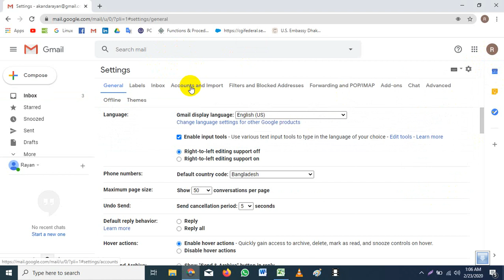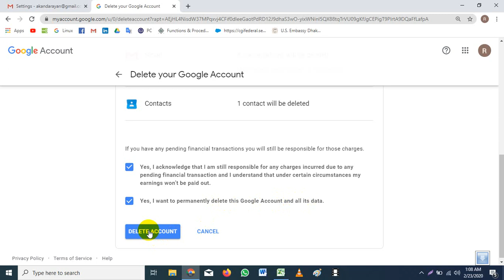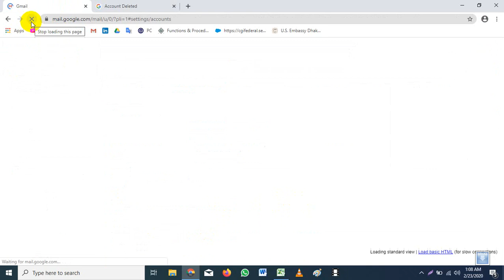How To Delete Gmail Account Permanently | কিভাবে আপনার জিমেইল অ্যাকাউন্ট স্থায়ীভাবে মুছে ফেলবেন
If you want to delete or remove your Email-Gmail account or id you can see the video. After all, in this video, I will present you how to Gmail Account Delete for Lifetime 2020, How to Delete an Email Account, Email delete from Gmail,

Let's be Friends:
💥 সভ্যতা ইউটিউব চ্যানেল উপস্থাপনা করছে বাংলাদেশের ইতিহাস, সংস্কৃতি, ঐতিহ্য, বিনোদন, শিক্ষা, ভ্রমণ করার জায়গা, খাবার, সংবাদ, ডেইলি লাইফ, কিংবদন্তি, বিশ্বব্যাপী আলোকিত এবং বিশ্বব্যাপী ভাইরাল হওয়া ব্যক্তিদের নিয়ে আমাদের এই আলোচনা ।